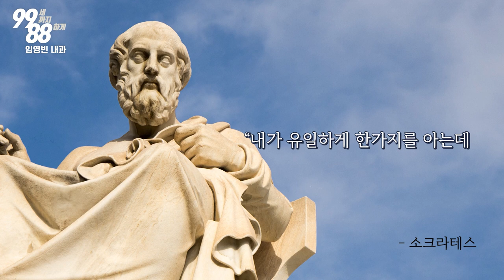배움을 멈추지 않는 이유, 50대 이후에도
나이가 들 수록 아는 지식 자랑하기 바쁜 사람이 많지만, 그 와중에도 겸손하게 지식을 얻는 것에 익숙한 사람들만의 비결을 공개합니다.

[신간안내]   『미국 상위 1% 부자들의 7가지 건강 습관』
📌 비결1: 내 근육 사용법을 안다.
📌 비결2: 내 마음 사용법을 안다.
📌 비결3: 내 약 복용법을 안다.
📌 비결4: 내 두뇌 사용법을 안다.
📌 비결5: 나만의 건강검진 스케줄을 안다.
📌 비결6: 병원 사용법을 안다.
📌 비결7: 삶의 마지막을 준비한다.

※ 저자 수익 전액을 비영리 기관에 기부할 예정입니다. 많은 관심 부탁드립니다. ※

(2023년 4월 15일까지 유효하며, 계정당 1회 사용 가능합니다)

1. 임영빈 내과 (엘에이 오피스)

2. 임영빈 내과 (가디나 오피스)